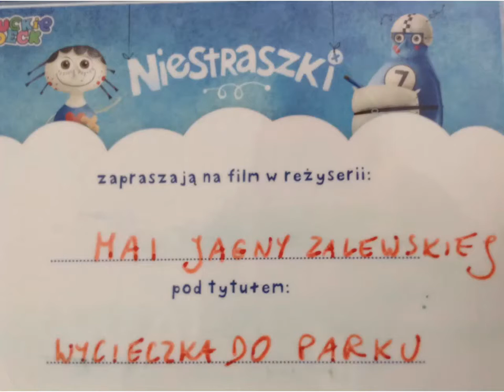2 grudnia 2018/Maja